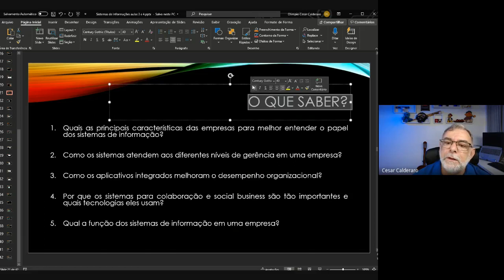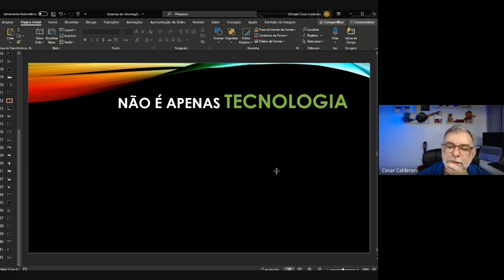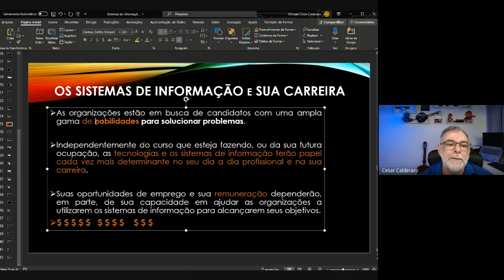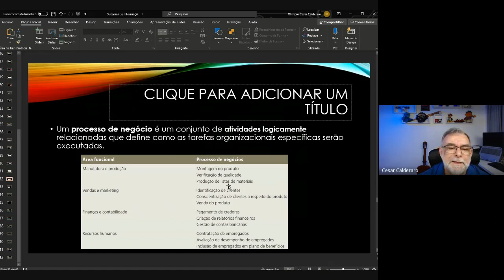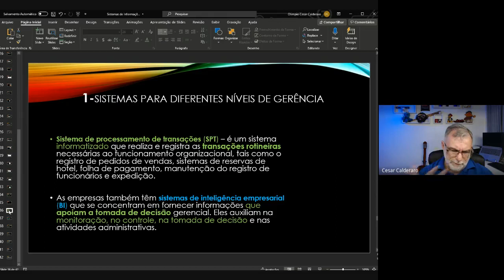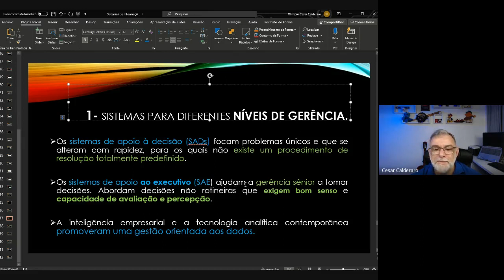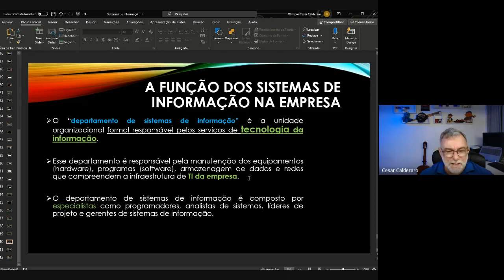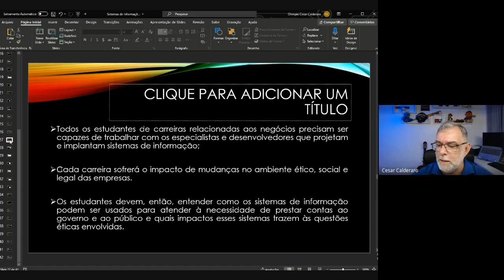Sistemas de Informação e a sua carreira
Este já é o nosso segundo curso, mas se você se interessar pelo assunto, pode também assistir o primeiro também.Um sistema de informação (SI) pode ser definido tecnicamente como um conjunto de componentes inter-relacionados que coletam (ou recuperam), manipular, processam, armazenam e distribuem informações destinadas a apoiar a tomada de decisões, a coordenação e o controle em uma organização. Além disso, os sistemas de informação também auxiliam os gerentes e trabalhadores a analisarem problemas, visualizarem assuntos complexos e criarem novos produtos. Por tecnologia de informação (TI), entenda-se todo o hardware e todo o software de que uma empresa necessita para atingir seus objetivos organizacionais. Isso inclui não apenas computadores, unidades de disco e dispositivos portáteis móveis, mas também como os sistemas operacionais Windows ou Linux, o pacote Microsoft Office de produtividade para desktop e os milhares de programas computacionais que podem ser encontrados em uma grande empresa.
Uma empresa é tão boa quanto as pessoas que trabalham nela e a gerenciam.
Aqui veremos estas duas vertentes da mesma moeda e mais, veremos a diferença entre DADO e INFORMAÇÃO. Os sistemas de informação são aqueles sistemas que manipulam os dados para apresentarem de forma eficiente as informações para uma tomada de decisão rapida. e assim se poder decidir rápido qual caminho seguir na administração de uma empresa